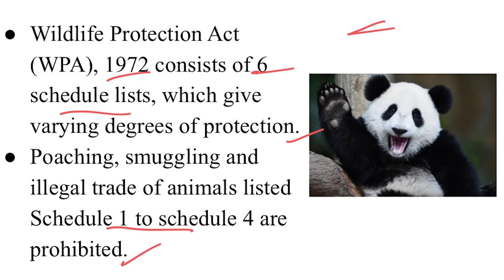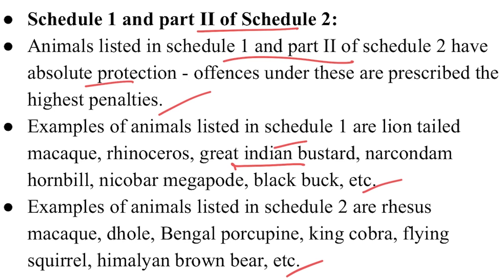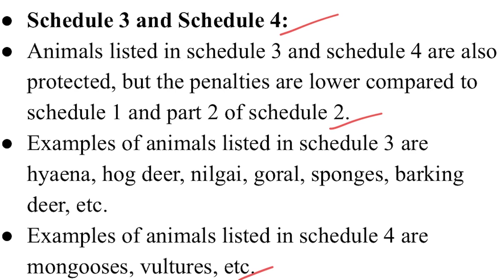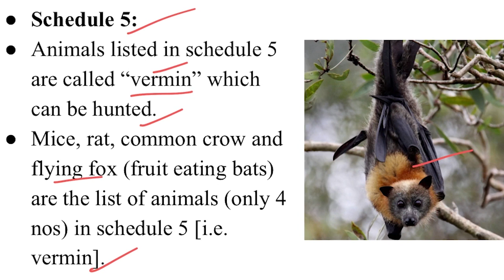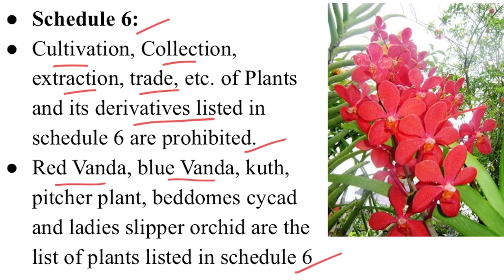Schedule Animals of Wildlife Protection Act